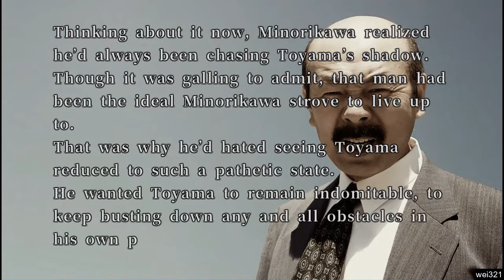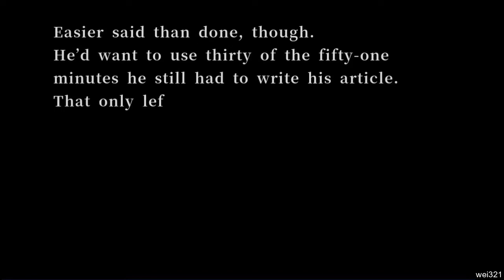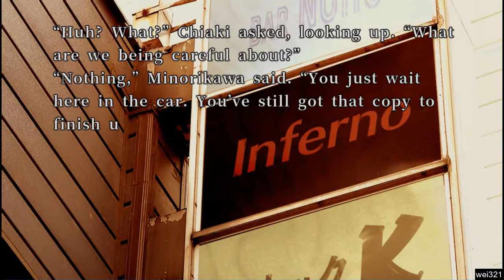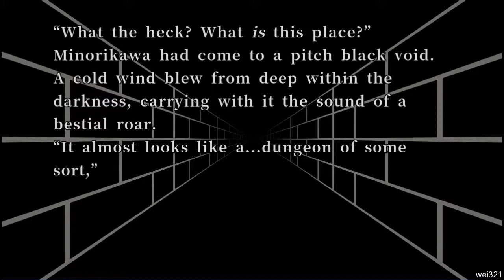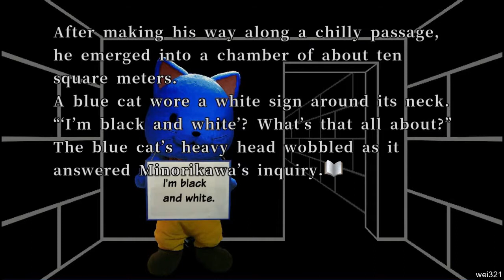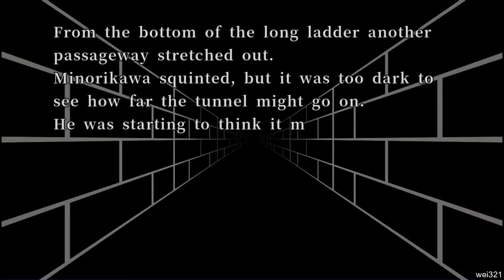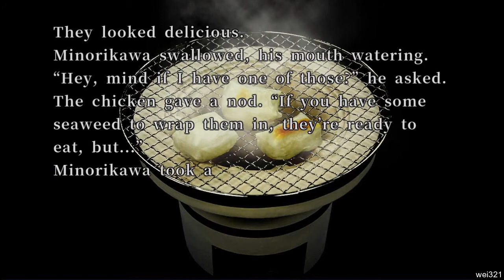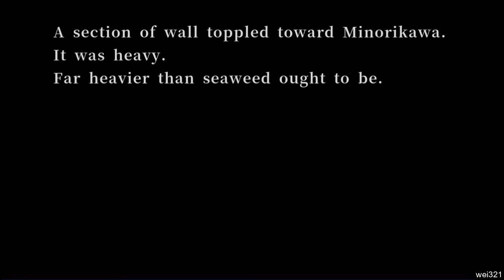428 Shibuya Scramble Walkthrough - Bad End 79 (GAME OVER)